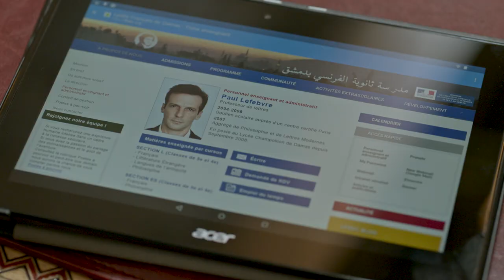The Bureau Season 3 (A Sundance Now Original) - Official Trailer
Based on real-life accounts by former French spies, The Bureau’s branch of undercover agents is dispatched to locations around the world where they live under false identities for several years at a time. This season centers around Guillaume “Malotru” Debailly, played by Mathieu Kassovitz, who is taken hostage by ISIS.